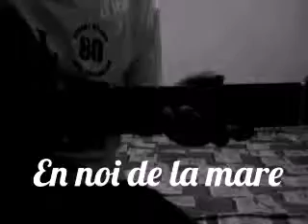En noy de la mare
En noir de la mare cover by shine phicha